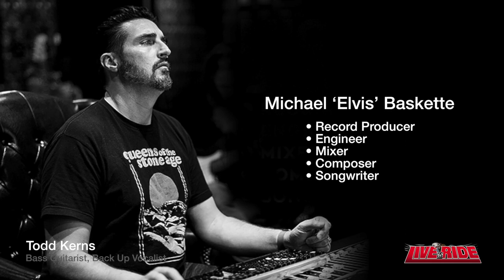SLASH Featuring Myles Kennedy & The Conspirators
Live to Ride caught up with bass guitarist Todd Kerns, ahead of their 2019 Australian tour with SLASH Featuring Myles Kennedy & The Conspirators.